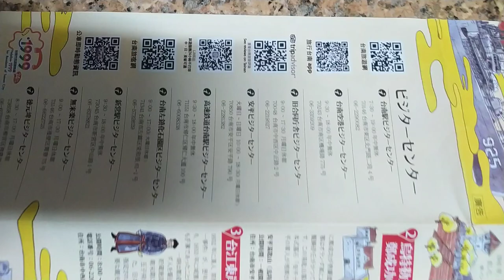VID 2023#古今戰場 參訪#臺南軍事史 讀解#大台南旅遊觀光景點#文宣 含#日文簡介 d